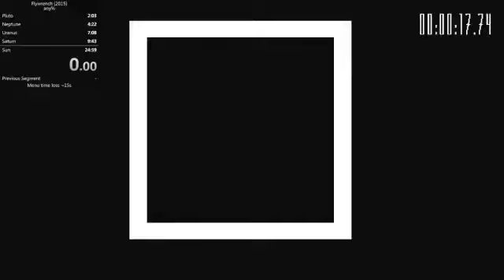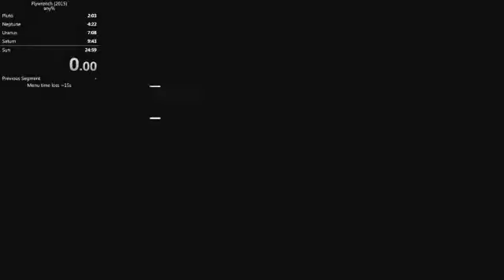Flywrench Mars Time Trial [34.01]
Displays 34.10 due to timer glitch